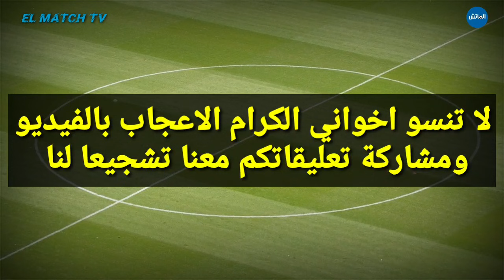حصريا🔥.. ما حدث لمؤيد اللافي خطير وعاجل قبل الديربي و تفاصيل جديدة تعجل بإقالة البنزرتي من الوداد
اخر أخبار و مستجدات الوداد البيضاوي | Akhebar Wydad :

أخبار الوداد : عاجل الآن🔥.. ما حدث لمؤيد اللافي خطير وعاجل قبل الديربي و تفاصيل جديد تعجل بإقالة البنزرتي من الوداد

الوداد
الوداد الرياضي
الوداد البيضاوي
البطولة الاحترافية
الدوري المغربي

الوداد والمغرب التطواني
الوداد الرياضي والمغرب التطواني
الوداد البيضاوي والمغرب التطواني

ميركاتو الوداد
ميركاتو الوداد الصيفي
تعاقدات الوداد
انتقالات الوداد البيضاوي

WAC
Wydad
wac 2021
wydad 2021
Mercato wac
intidabat wac 2021
intidabat wydad
Botola pro
Botola 2021
Botola maroc